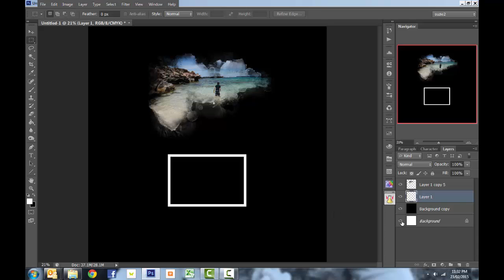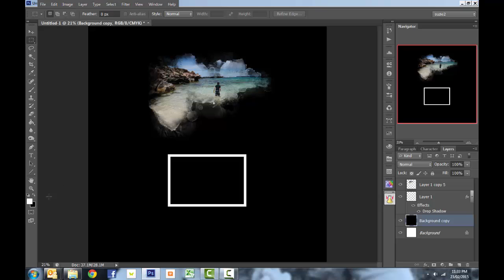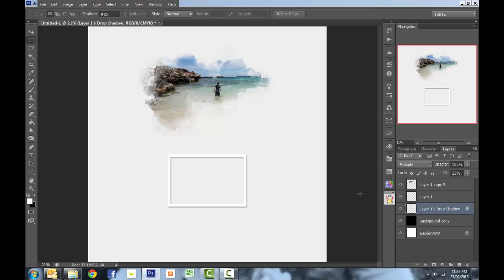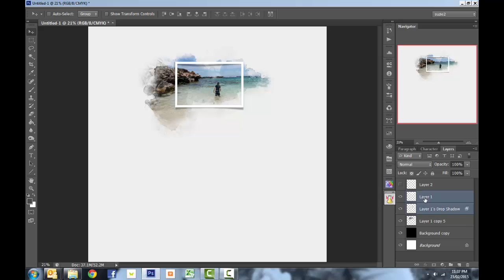Photoshop Tutorial: Making a frame and adding a warped shadow (Digital Scrapbooking)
Making a simple frame and adding a warped drop shadow using Photoshop CS6. Intermediate - Advanced.